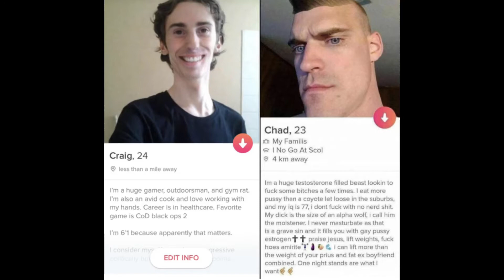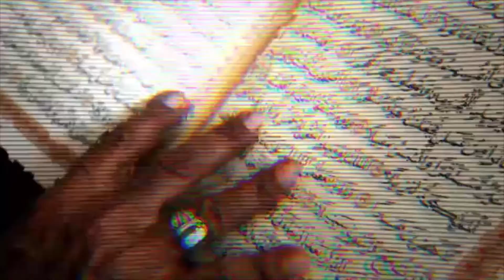GeJÄCCCCCCCKSSDSDSDSDS - Official Musik Video - GIF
Zhen qing xiang cao yuan guang huo     True love is like the wild field

Ceng ceng feng yu bu neng zu ge      Wind and rain cannot create barriers

Zong you yun kai ri chu shi hou      The cloud will break and the sun will shine

Wan zhan yang guang zhao yao ni wo      On you and me

Zhen qing xiang mei huo kai guo      True love is like the blossoming plum

Leng leng bing xue bu neng yan me     It cannot be buried by the snow

Jiu zai zui leng zhi tou zhan fang    It blossoms at the coldest time

Kan jian chun tian zou xiang ni wo     And sees spring coming towards us

Xue hua piao piao bei feng xiao xiao     The snow falls and the wind blows

Tian di yi pian cang mang     The heaven and the Earth are completely white

Yi jian han mei ao li xue zhong     One branch of plum stands proudly in the snow

Zhi wei yi ren piao xiang     Its scent is only for you

Ai wo suo ai wu yuan wu hui     My love is without complaint and regret

Ci qing chang liu xin jian     This love always stays in my heart